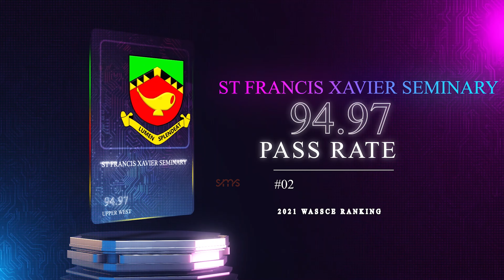Best Senior High School in Ghana 2022 According to WAEC Rating -Data Messenger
We present most performing 15 senior high school in Ghana for the year 2022 according to WAEC Rating.

Welcome to Data Messenger by State Motion Studios, over here our business is to communicate fact data into futuristic motion format, if you are new here, kindly hit the subscribe button and also do not hesitate to check out other videos as well.